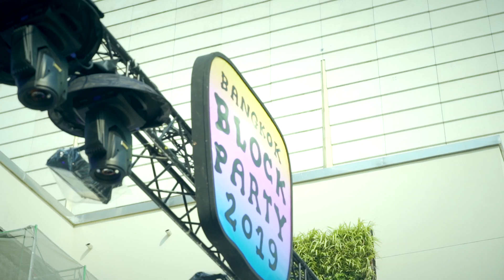WiFi GANG - Bangkok Blockparty & Album Release Party at Penta (VLogs)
Watch and listen to the hottest music from TM303. Special episode episodes, behind the scenes, and all the music associated with Rocketfuel.